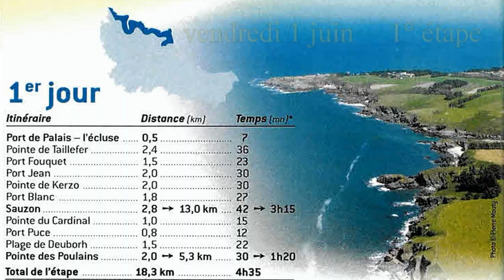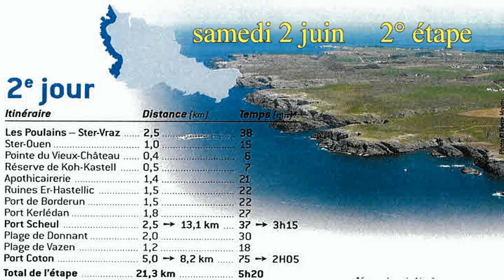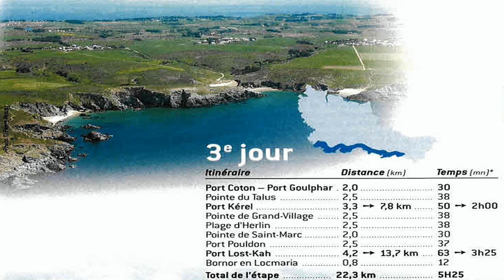Les Bourlingueurs Sans Frontières à Belle Île en Mer juin 2018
Une randonnée de rêve à Belle Île en Mer (Bretagne)
le tour de  l'île en 4 jours  avec les Bourlingueurs Sans Frontières juin 2018